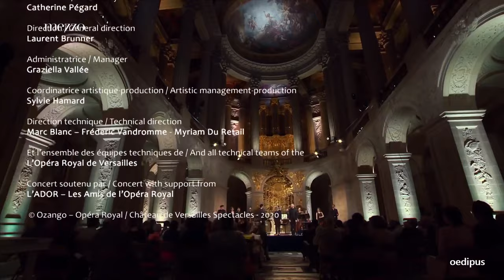Vivaldi, Pergolesi: Stabat mater pour deux castrats | Filippo Mineccia & Samuel Mariño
Stabat mater pour deux castrats

00:57 - Vivaldi: Stabat Mater, for solo alto and orchestra, RV 621
20:31 - Vivaldi: In furore iustissimae irae, motet for soprano and orquestra, RV 626
34:16 - Vivaldi: Concerto for violin, organ, cello, strings and basso continuo, RV 554a
47:05 - Pergolesi׃ Stabat mater, for soprano, alto and orquestra

Filippo Mineccia | Countertenor
Samuel Mariño | Sopranist

Orchestre de l'Opéra Royal
Conducted by Marie van Rhijn